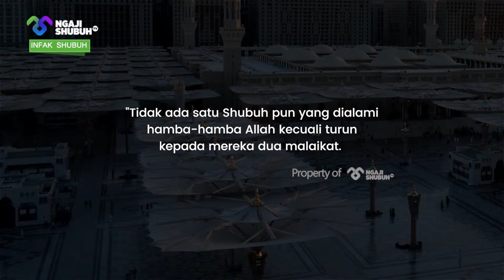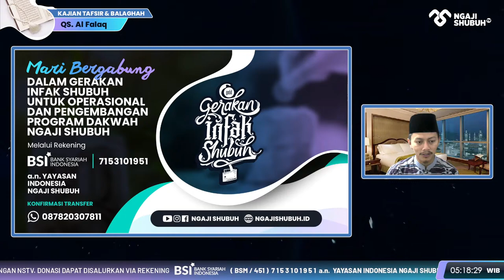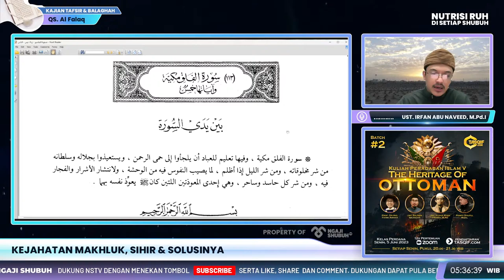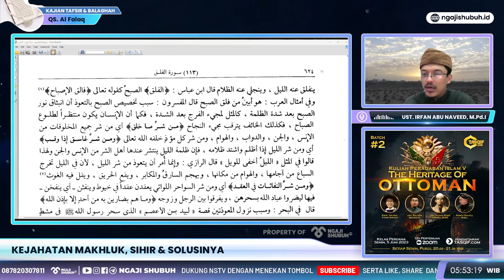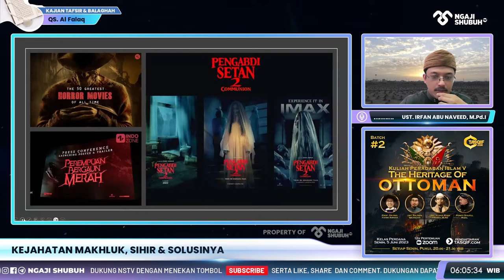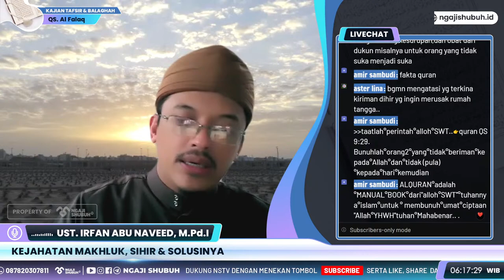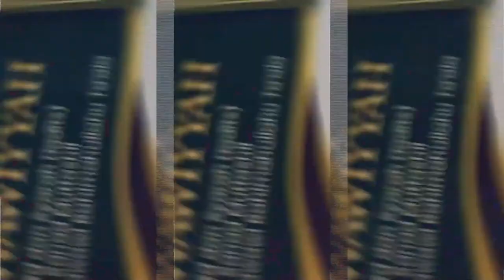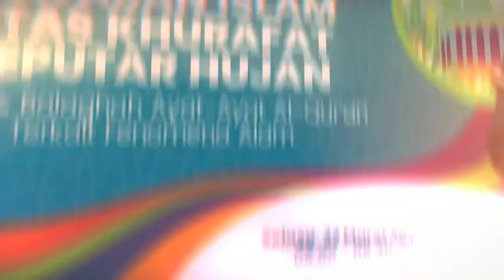KEJAHATAN MAKHLUK, SIHIR & SOLUSINYA ~ Tafsir Balaghah QS. Al Falaq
[NGAJI SHUBUH Episode 1103]

Kajian Tafsir & Balaghah
KEJAHATAN MAKHLUK, SIHIR & SOLUSINYA
Tafsir Balaghah QS. Al Falaq

🎙 UST. IRFAN ABU NAVEED, M.Pd.I
Host: Muammar Ali Ihsanudin, SE

Nutrisi Ruh di Setiap Shubuh

0:54 Infaq Shubuh
3:51 Tata Tertib Ngaji Shubuh
7:18 Pembukaan Host
9:07 Program Orangtua Asuh, Berani Untuk Berkurban, Gerakan Infaq Shubuh, Kelas Peradaban Islam V The Heritage Of Ottoman, Sejarah Politik, Dauroh Matan at-Tanbih
18:27 Pembukaan Ustadz Irfan Abu Naveed, M.Pd.I
22:18 Hari Kiamat Tegak Ketika Banyaknya Kedzaliman Dan Permusuhan
23:08 Ancaman Keburukan
23:57 Allah Mengajarkan Kita Untuk Menghadapi Keburukan
27:58 Kandungan Surat al-Falaq
32:51 Musuh-Musuh Para Nabi
37:35 Khurafat Di Waktu Malam
42:57 Waktu Merupakan Tanda-Tanda Kebesaran Allah
52:52 Bacaan Solusi Untuk Melindungi Dan Mencegah Sihir
58:58 Tidak Ada Rumah Angker, Yang Ada Rumah Kuburan
1:01:40 Islam Membekali Seseorang Untuk Takut Kepada Allah
1:08:48 Bagaimana Kita Bisa Membedakan Terkena Sihir Dan Penyakit Biasa?
1:14:15 Apakah Anak Keturunan Iblis Itu Ingkar Semuanya?
1:19:41 Apakah Jin Tidak Suka Dengan Pohon-pohon Seperti Bidara? Dan Apakah Qarin Itu Membawa Kebaikan Manusia Atau Keburukan?
1:24:39 Sebelum Tidur Membaca Ayat Kursi Dan 2 Ayat Terakhir al-Baqarah, Tapi Ketika Tidur Masih Rep Ereup. Bagaimanakah?
1:28:13 Closing Statement

DONASI PROGRAM ORANG TUA ASUH
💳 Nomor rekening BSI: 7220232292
a.n. NS PEDULI
Cat : Lampirkan keterangan "OTA"

DONASI PROGRAM DAKWAH NSTV
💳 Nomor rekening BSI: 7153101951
a.n. YAYASAN INDONESIA NGAJI SHUBUH

Semoga Allah Subhanahuwa wataala membalas infaq atau donasi antum dengan jutaan kebaikan, aamiin ya Rabb.